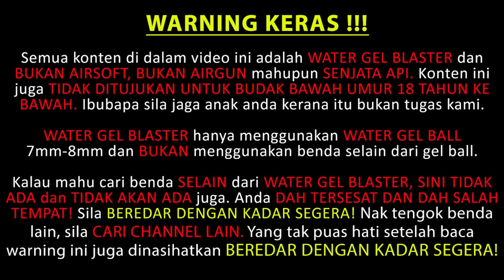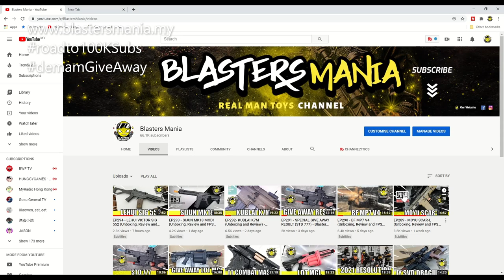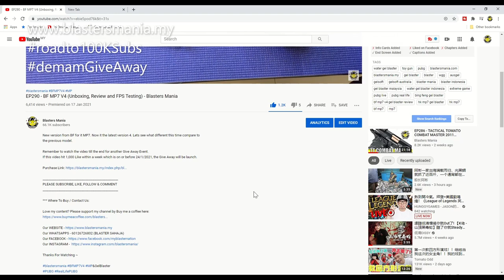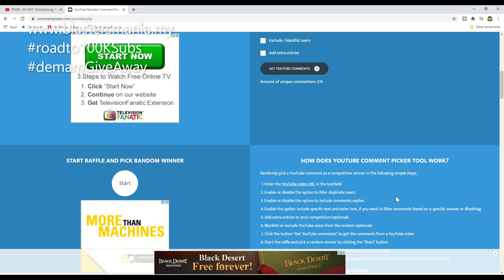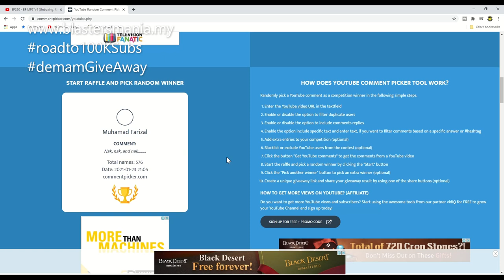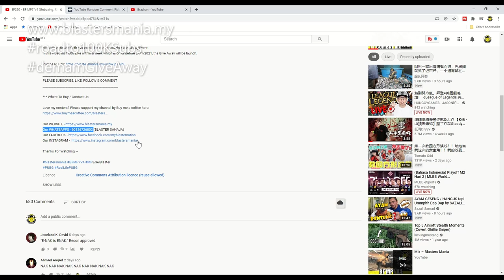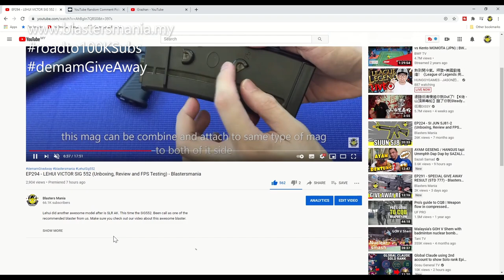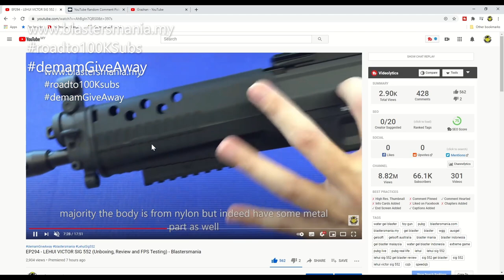EP296 - SPECIAL GIVE AWAY RESULT (BF MP7 V4) - Blasters Mania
As what we promised and now we present the Lucky Draw for the BF MP7 V4. Watch this video to know who is the is lucky winner.

Thank you for take part in this awesome event. We will continue to have more Give Event coming.

P/S: Congrate to the winner and those who not be chosen dont give up ya. Still have many give away await you _______________________________